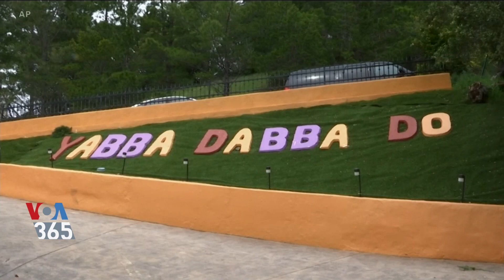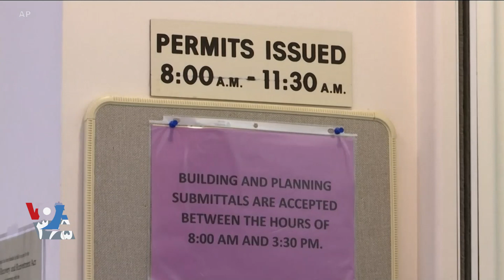خانه‌ای به شکل کاراکتر‌های کارتن «عصر حجر» در کالیفرنیا